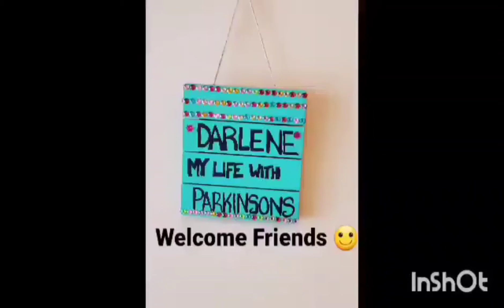Oh No Not Again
Intro to the Channel Music Credit
Musician:@iksonmusic